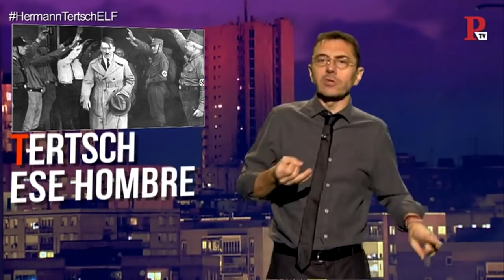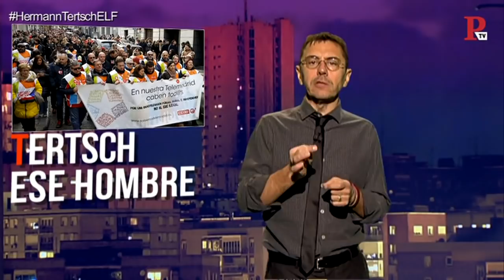EnLaFrontera166 - Desmontando a Hermann Tertsch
Juan Carlos Monedero desmonta 'En la Frontera' al periodista Hermann Tertsch